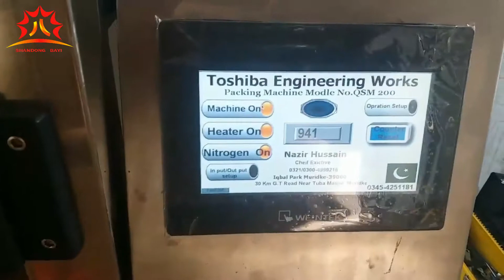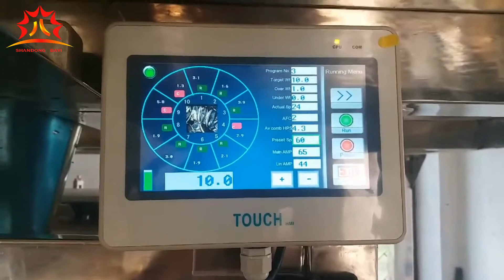Automatic potato chips snack pouch multihead weighing packing machine